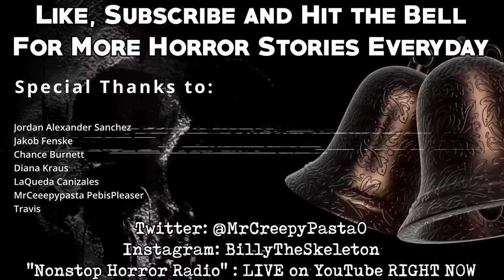"I Can Tell You What Is Killing The Stars" | Creepypasta Storytime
Audio Mastering and Editing:
HellzHobo
AudionicMusic

Jared Knudson, Lori Derflinger, Samuel Langley, Ashlyn, Cinna, Prince of CatGirls, Shadow Morningstar, Bponder182123, Liam Kerschner,
robert foster, Christa Laidlaw, Jessica Stormoen, Lyle Gelbfur, Sydney Brooking, Mazikeen, B. Lisa Kyser, MrRyvids, MysticVoidEye, Ragnar_The_Relentless, Adagio_Rose, Cas wesson